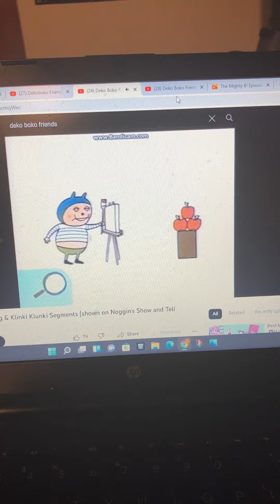Noggin Show And Tell Deko Boko Friends